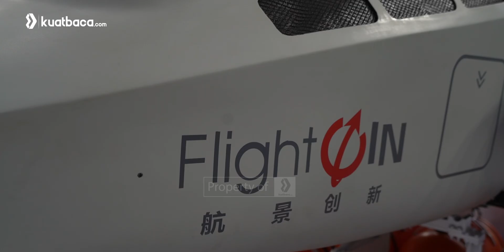UAV TERBESAR? FLIGHTWIN CHINA TAWARKAN FWH-3000 UNTUK MISI TNI!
Vice-President Flightwin, Chong Chen, memamerkan FWH-3000, UAV multiperan dengan kapasitas payload terbesar di dunia, dalam gelaran Indo Defence 2025. Dalam wawancara ini, ia menjelaskan potensi UAV tersebut untuk memenuhi berbagai kebutuhan misi TNI, mulai dari pengawasan, logistik, hingga operasi strategis.

Apakah UAV asal China ini cocok untuk medan Indonesia?

Bagaimana perbandingannya dengan UAV lain di kelasnya?

Tonton wawancara eksklusif kami dan temukan jawabannya.

Alamat: Jl. Taman Kb. Sirih III No.11, RT.9/RW.10, Kp. Bali, Kecamatan Tanah Abang, Kota Jakarta Pusat, Daerah Khusus Ibukota Jakarta 10250
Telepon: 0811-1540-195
Jam:
Tutup ⋅ Buka Senin pukul 08.00
Provinsi: Daerah Khusus Ibukota Jakarta